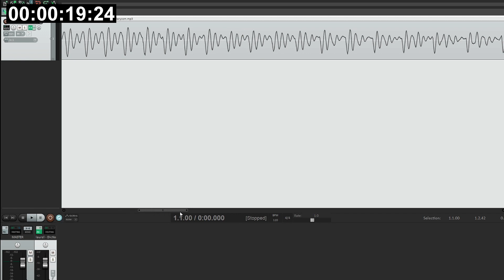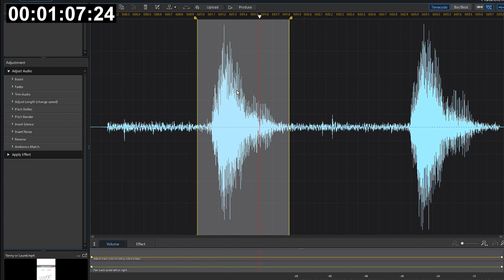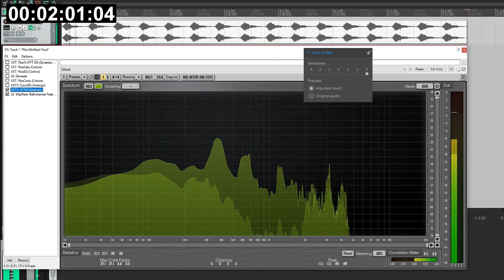Hear Yanny and Laurel in Less Than 3 Minutes! Sound Speeds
In this video I show you how to hear both Yanny and Laurel in less than 3 minutes. If you'd like to watch my video on how we listen which includes more about the whole Yanny /Laurel phenomenon, check it out

Note: Not everybody will be able to hear Yanny and Laurel but if you have any chance of hearing both, this video will show you the way.

Special thanks to Voxengo for supplying me with a license to use the CurveEQ with sound education. For info about all of Voxengo's products: